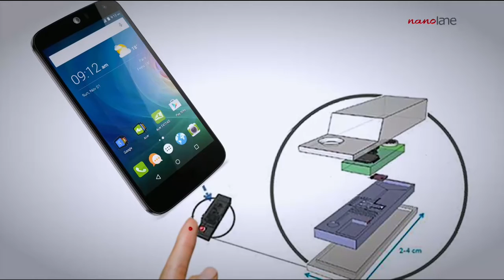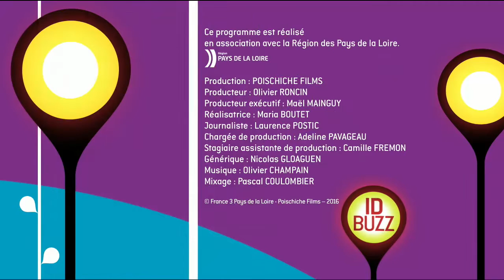IDBUZZ : Nano-précision grâce au N'lab !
Nanolane, entité du groupe Eolane, spécialisé dans l'électronique professionnelle, a défini une méthode de recherche révolutionnaire en matière de nanotechnologies, grâce à son « N'Lab », une machine de 40 cm de côté, qui amplifie avec des lames de verre d'un genre nouveau les contrastes pour mieux analyser les atomes. Contrairement aux techniques de microscopie à balayage ou à fluorescence, cet appareil léger et transportable partout est capable d'analyser tout milieu liquide sans marquage préalable (qui perturbe habituellement les résultats avec les autres techniques, pouvant donner des faux-positifs). La recherche contre les cancers pourrait rapidement en bénéficier : « Une chimiothérapie impacte tout. D'ici deux à trois ans, avec une telle nano-précision, on pourra enfermer les médicaments dans de petites vésicules qui vont le libérer juste au moment où elle va interagir avec la cellule tumorale. »